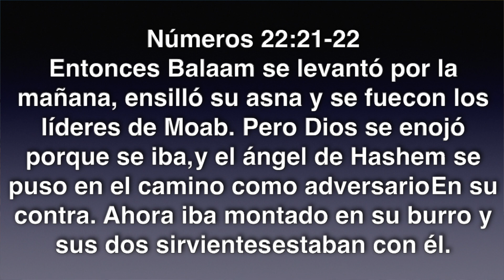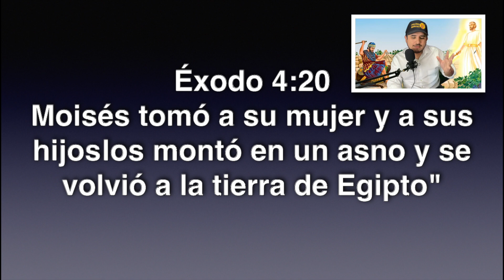Redención Divina Al Descubierto: El Asno de Balaam y el Mesías - PARASHAT BALAK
El Asno de Balaam: El Mensaje Cifrado del Futuro Mesías